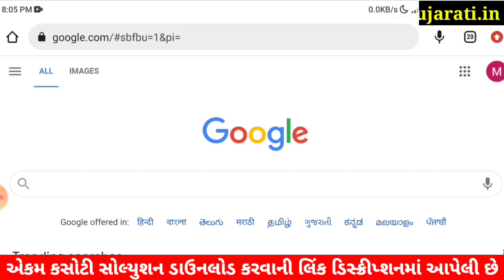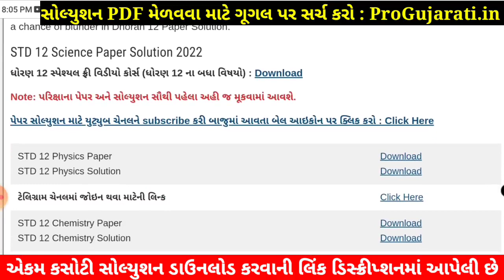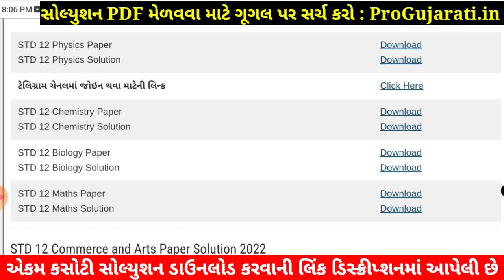STD 12 Chemistry Paper Solution 2022 Ekam Kasoti, STD 12 Chemistry Ekam Kasoti Solution 2022, July